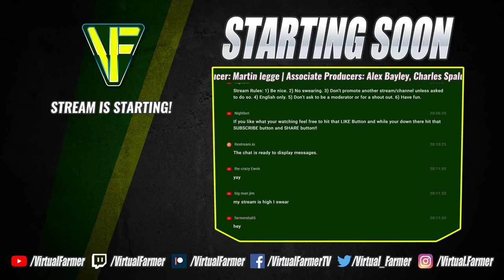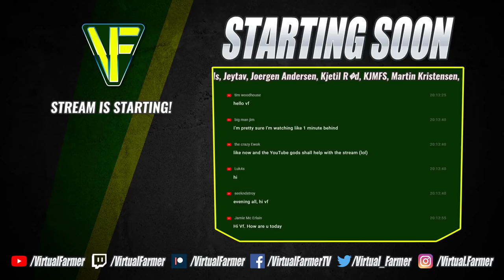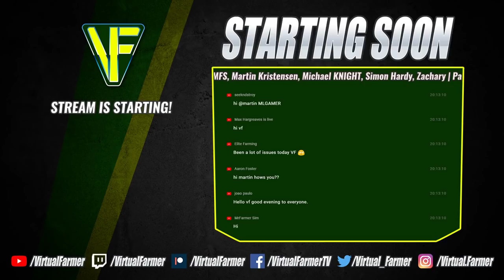The Realism Experiment: Greenwich Valley #2 | Farming Simulator 19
It's year 2 of The Realism Experiment and we've moved farms from Oakfield Farm to Greenwich Valley! Can we continue to grow our farm and expand? Let's find out!

Thanks to the following Patreons for their support during October:
Executive Producer
Galcomp Gamer

Co-producer
Martin legge

Associate Producers
Alex Bayley
Charles Spalding
Chris Moran
CornishGuardian
Farmer Will
GTFarming On Youtube
Jeremy Daniels
Jeytav
Joergen Andersen
Kjetil Rød
Martin Kristensen
Michael KNIGHT
Simon Hardy
Zachary

Patrons
Ben Oakley
Dege_78
FendtFarmer85
fiona siddons
Hamish
Harry Edwards
Lee Dawson
Lee Jones
Mathias Larsen
Ryan Mumby
Sam ruddell
Scai
Thomas Hamilton

System Specs:
Hard Drives:
- 2x WD Blue 2TB Desktop Hard Disk Drive
Graphics Card: Asus Geforce GTX 1060 3GB